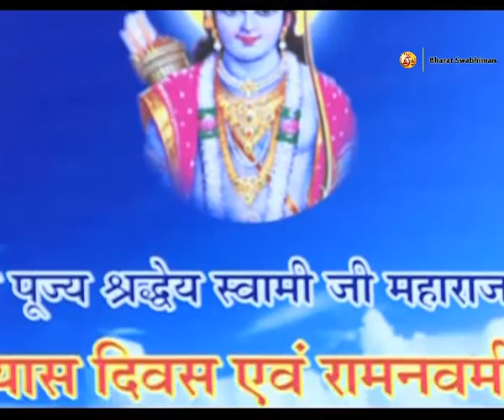Patanjali Yogpeeth, Haridwar | Swami Ramdev | 18 April 2016 (Part 1)